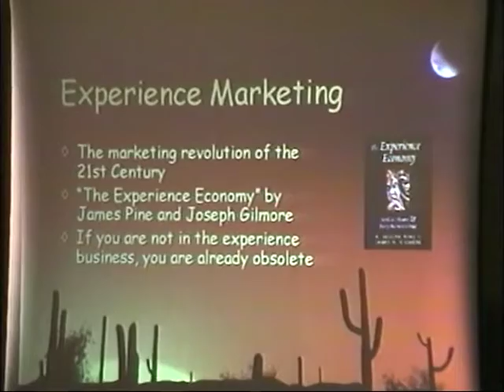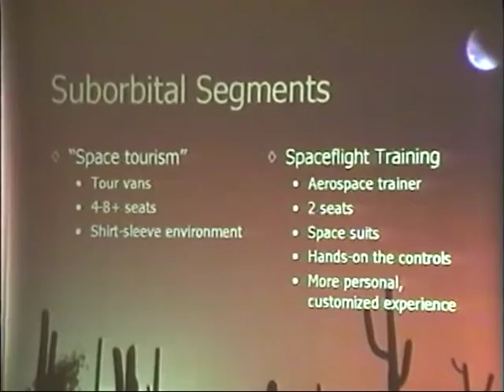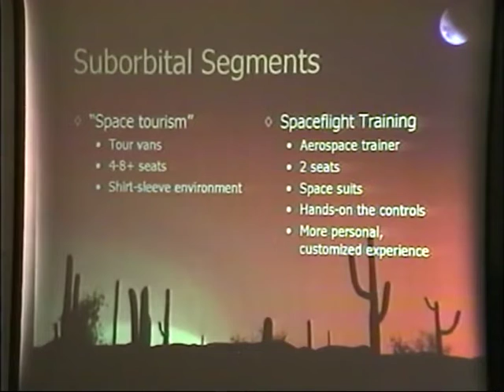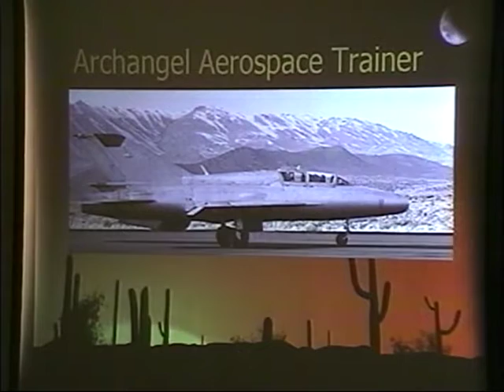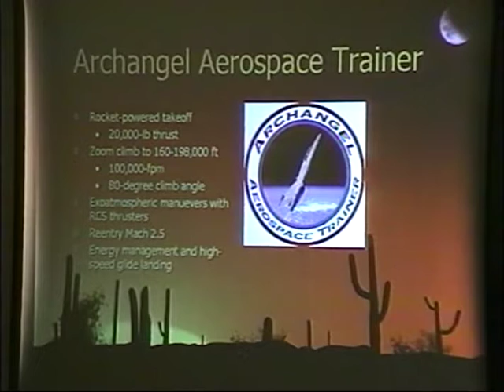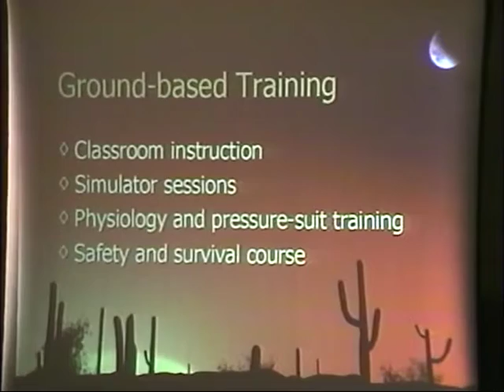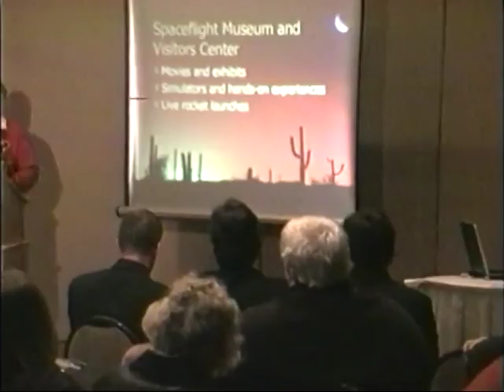ISDC 2005 - Space Tourism And Experiences (part 5)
Derek Webber - Introduction - 0:15
Edward Wright - The Rocket Academy - 0:44
Q & A - 24:07